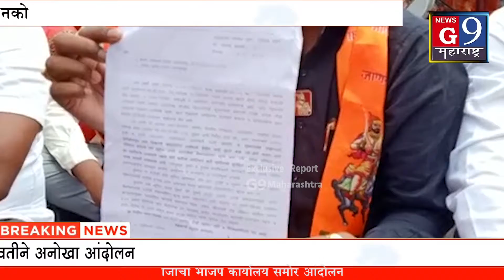मराठा समाजाचा भाजप कार्यालय समोर आंदोलन.